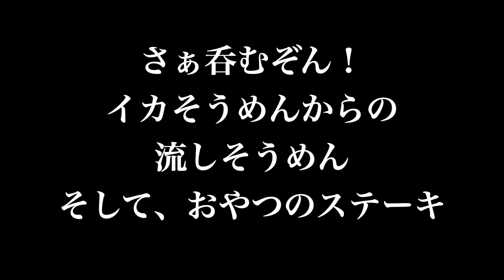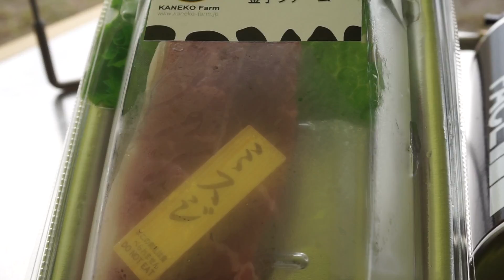【solo camp】さあ呑むぞん！小川原湖畔キャンプ、イカそうめんからの流しそうめん、そしておやつはステーキって食べて呑んでばっかり【tent-Mark DESIGNSパンダ】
小川原湖畔キャンプ場でソロキャンプをしました。湖を眺めながらのキャンプってたまらなく良いですね。食べて呑んで、そしてまだまだ呑むぞん！
We had a solo camp at Ogawara Lakeside Campsite. Camping while looking at the lake is irresistible. Eat, drink, drink forever.I ate a lot and drank a lot!

★オシャンティなTシャツ
nomuzon

★愛すべき道具たち
テンマクデザイン パンダ
テンマクデザイン 男前ファイアグリル
スタッキングトランクカーゴ50S(30L)ロータイプ
スタッキングトランクカーゴ 30L ロータイプ専用 仕切板
タカラトミーアーツ　流しそうめん Pocket
SOTO(ソト) レギュレーターストーブ FUSION(フュージョン) ST-330

★関連動画
【ひとり呑みキャンプ】渡り蟹を食べてスープカレーの匠になったソロキャンプ。朝ご飯のお供は青森の定番ねぶた漬を堪能した。【tent-Mark DESIGNSパンダ、ソロキャンプ 】

【ひとり居酒屋開店】小川原湖畔ソロキャンプ、温泉入って、源たれ唐揚げと蒸籠で調理して夕陽が最高だったあの日、そこは言葉のいらないユートピアだった【tent-Mark DESIGNSパンダ 】

【男飯】小川原湖畔ソロキャンプの朝ごはん、すじこ丼食べて雨音に浸ってずっとそこに居たかったが泣きながら撤収。楽しかったな。【tent-Mark DESIGNSパンダ、ソロキャンプ 】

【DAISO金ぴか鍋】キャンプで手軽に流しそうめんを楽しんでみないか！TAKARA TOMY流しそうめんPocketでそうめん流したらきっとそこはユートピア【キャンプ道具】

【失敗】焦げたビーフシチューを味わったほろ苦いソロキャンプ。それでもキャンプは最高ダー【tent-Mark DESIGNS サーカスTCビッグ 、キャンプ道具】

【会社をサボってソロキャンプ】泊まらないテントを張って極厚ステーキを焼いたら悶絶寸前ユートピアだった【tent-Mark DESIGNSサーカスTCビッグ 、キャンプ道具】

【仕切り板で更に便利に】トランクカーゴロータイプ、同時発売の仕切板を装着し収納サイズの測定レポート。高さ的に椅子に使うのもちょうど良かったりとってもナイスカーゴ【キャンプ収納,キャンプ道具】

【DAISOキャンプギアHACK】布製バスケットにキャンプ道具や薪入れたり、ショルダーストラップカスタマイズ、トランクカーゴにもきっちり収納でポテンシャル高杉君【１００均、キャンプ道具収納】

【真冬に庭でジョンソンヴィル】テンマク男前ファイアグリルで作るチーズフォンデュと餅ピザ【キャンプ道具　キャンプ飯】

【地球に優しく、人に優しく】LOGOSの耐火シート買って焚き火台とサイズ感シミュレーションしながらの春の呟き【キャンプ道具、焚き火】

【スノピに寄せてキタ】DAISOのシェラカップ 用ザルがスノーピークのシェラカップにぴったりサイズマッチングでバッチグーな件、世の中長いものに巻かれちゃうんだねって事【１００均、キャンプギア】

【DAISO金ピカ鍋】キャンプで手軽に流しそうめんを楽しんでみないか！TAKARA TOMY流しそうめんPocketでそうめん流したらきっとそこはユートピア【キャンプ道具】

設営も楽々簡単!軽量、コンパクトなパンダテント（ワンポール テント）でソロキャンプはいかが【キャンプ道具】

【使いやすくなったよ】トランクカーゴの新バージョン　スタッキングトランクカーゴ　改良した4つのポイント【キャンプ道具】

【ソロキャンプで使いたい！】男前ファイアグリル登場！V型コンパクト焚き火台３種を比較します,tent-MarkDESIGNS,UCO,CAPTAINSTAG【キャンプ道具】

【キャンプ道具】カマドスマートグリル（B6型）の鉄板選びに男前グリルプレートを選択

BGM Emoi by おしょう
BGM Cassette Tape Dream by しゃろう
BGM おしゃれで落ち着いたエレクトロな曲 by TAKUMI